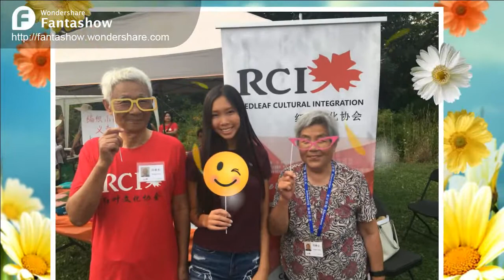2018 RCI Love My Hood Family Fun Day 红叶文化协会 快乐家庭日活动花絮